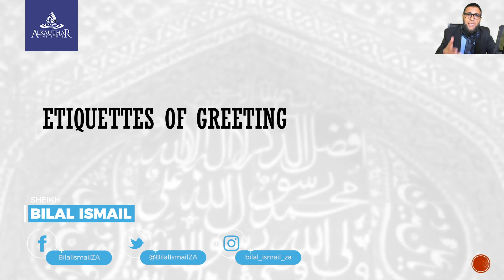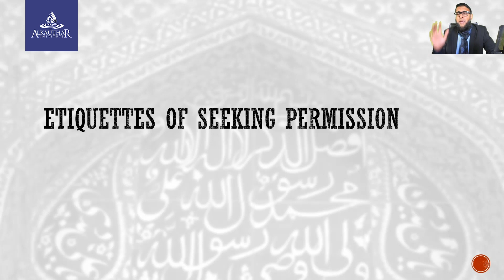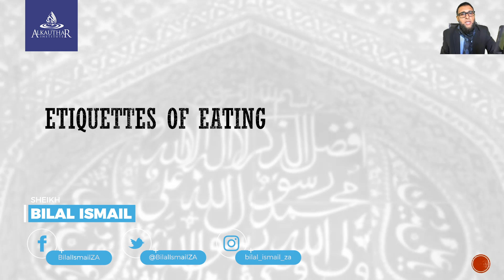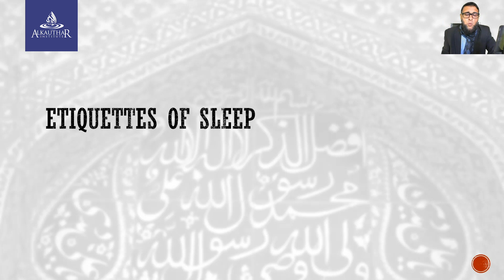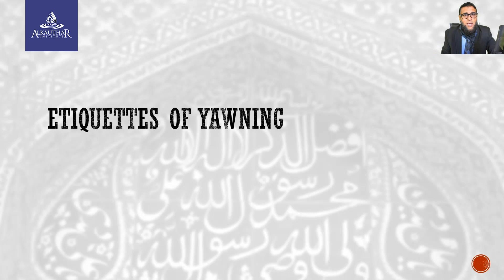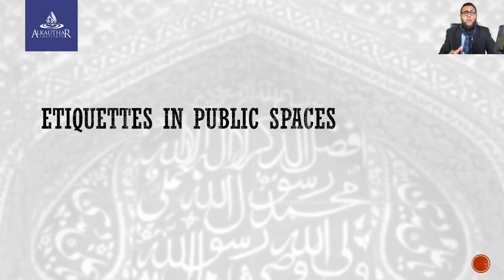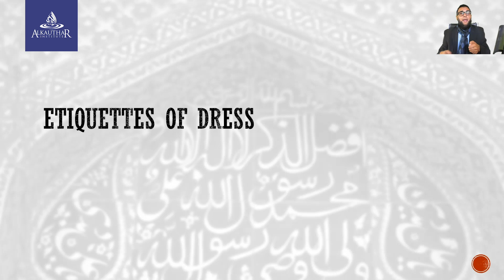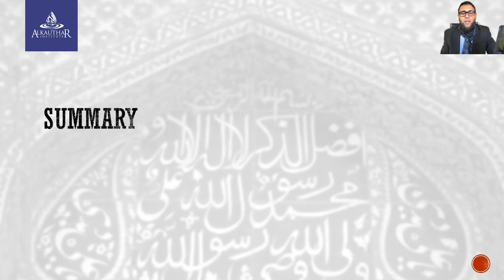10 Etiquettes For Every Muslim [Sheikh Bilal Ismail]